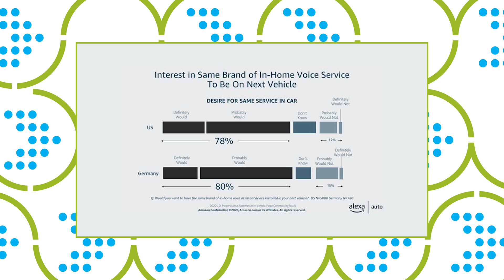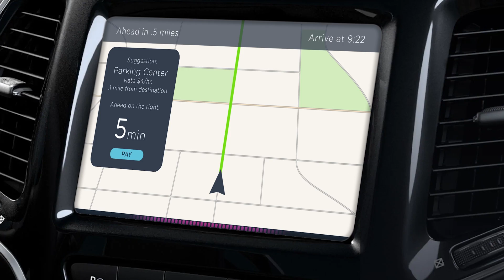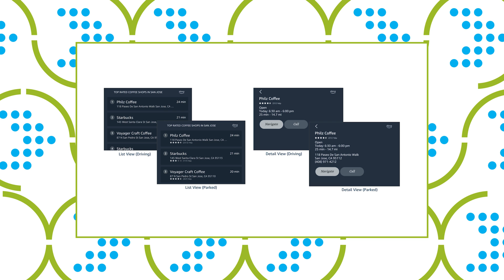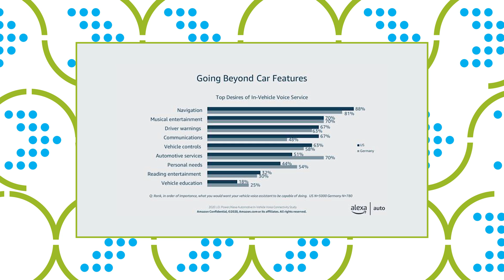Software Defined IVI - The Second Space Has Never Been Better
Today's home innovation advances can provide more conveniences, project more entertainment and access more content inside your second home on wheels. Join Andrew Poliak (CTO, PASA) as we look at the next generation of the automotive experience.